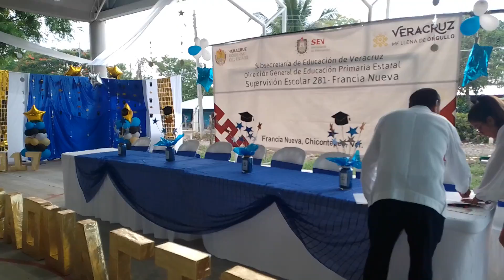Previa a comenzar Clausura 2023 Las Placetas escuela primaria Ignacio Allende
Los docentes y personal de apoyo de la escuela Primaria Ignacio Allende de la localidad de las Placetas nos llevamos dos meses para preparar lo que ahora ven en pantalla. Todo el diseño y organización del evento fue por parte del personal de apoyo ya docentes.
Así mismo, el adorno, números artísticos, sonido iluminación y demás fueron desarrollados por los docentes de cada grado. Esperemos que sean de su agrado y aprecio.